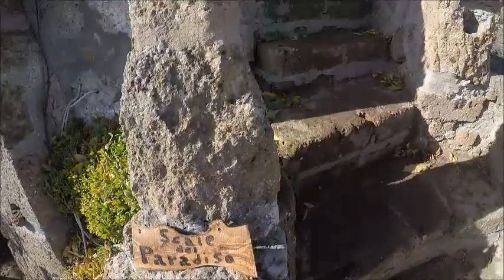Civita di Bagnoregio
Vem com nois!!! Civita di Bagnoregio è uma pequena cidade na região Lazio, mas perto do confim com a Umbria e a nossa região Toscana. A sua particolaridade è que foi construida a 2500 anos atras sobre uma montanha feita de tufo, um material arenoso que causa o seu desmoronamento. Por isso è chamada "a cidade que morre". No VIII-IX seculo a.C. era chamada "Balneum Regis" que significa "banho do rei" porque a lenda diz que ja naquela epoca o rei longobardo Desiderio ia curar a sua doença ali naquele lugar termal. Deixem os seus comentarios e ate a proxima viagem!